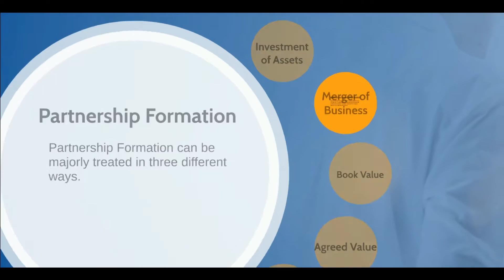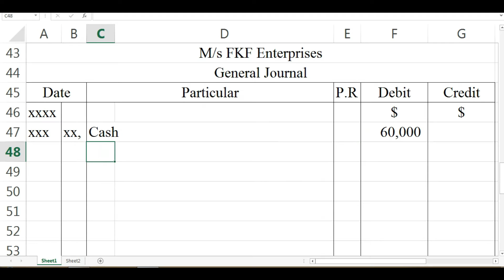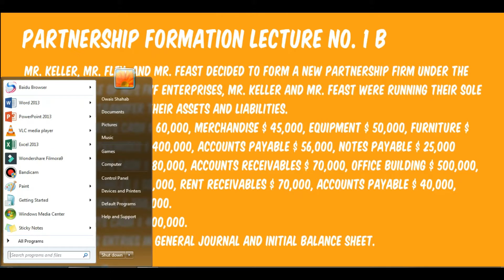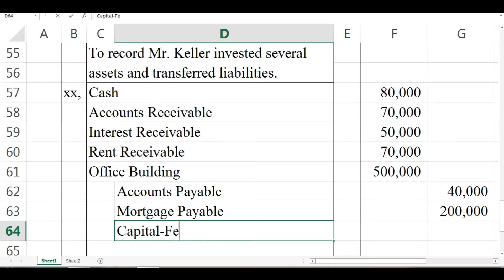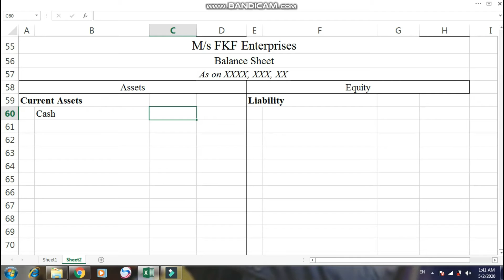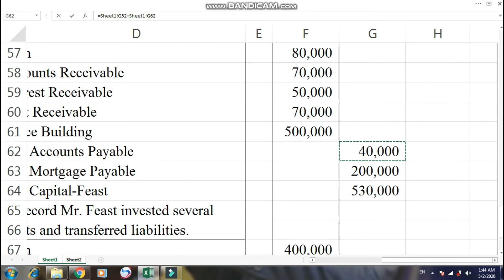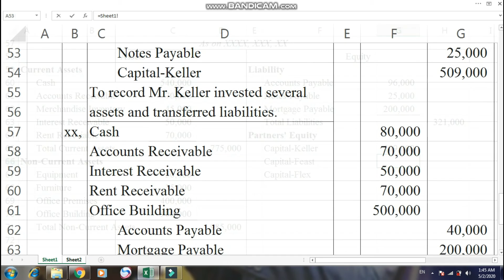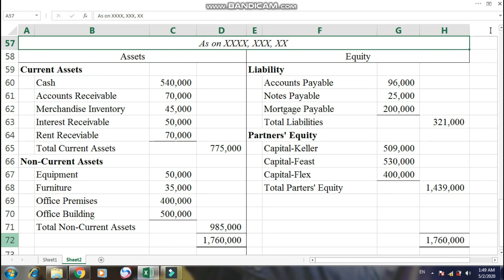Partnership Formation Lecture 1 b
Partnership Formation Lecture 1b
Partnership Formation Merger of Sole Business
Partnership Formation Lecture No. 01 b
Partnership Formation
Question No. 02: M/s Jenifer was running her individual business and M/s Jerry was separate business. They decided to merge their sole businesses under the name and style of M/s JJ Incorporation on May, 11, 2k20. On the date of merger their balance sheet was as under:
M/s Jenifer invested Cash $ 56,000/- Accounts Receivable $ 74,000/- Merchandise Inventory $ 120,000/- Office Building $ 300,000/- Supplies $ 5,000/- Accounts Payable $ 80,000/- Notes Payable $ 50,000/- and Accrued Salaries $ 20,000/-
M/s Jerry invested Cash $ 78,000/- Merchandise Inventory $ 88,000/- Office Premises $ 800,000/- Prepaid Advertisement $ 40,000/- Notes Receivable $ 50,000/- Accrued Rent $ 25,000/- Accounts Payable $ 90,000/- and Notes Payable $ 65,000/-
Required: Record the Partnership Formation in General Journal and prepare the Initial Balance Sheet.